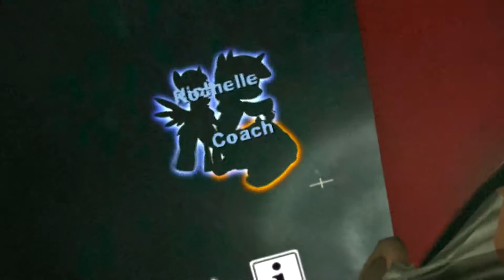Playin' Left 4 Dead 2 XD